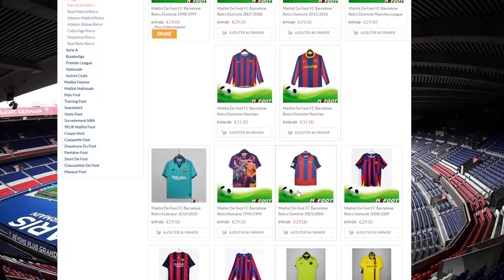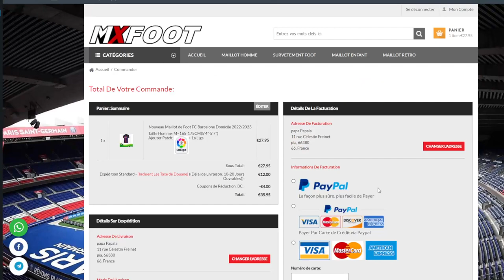🚨 IKAY GUNDOGAN AU FC BARCELONE !!! C'est chaud 🔥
Ikay Gundogan au FC Barcelone !!! sa chauffe beaucoup 🔥

💙 Mon Twitter : DylanChill_Off

💜​​ Mon Twitch : dylanchill_officiel

❤️​ Ma chaine YouTube : Barça Chill

mbappe,messi,dembele,pedri,neymar,barca,barcelone,barcelona,fc barcelone,fc barcelona